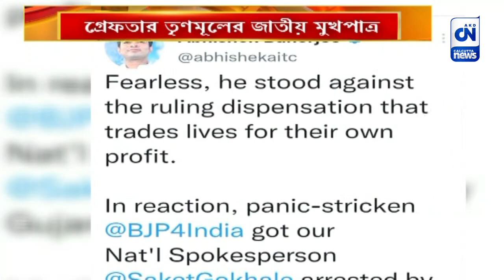প্রধানমন্ত্রীর বিরুদ্ধে ভুয়ো ট্যুইট | CN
প্রধানমন্ত্রীর বিরুদ্ধে ভুয়ো ট্যুইট করার অভিযোগে গ্রেফতার তৃণমূলের জাতীয় মুখপাত্র সাকেত গোখলে। অভিযোগ, গুজরাটে সাম্প্রতিক মোরবি ব্রিজ দুর্ঘটনার পর প্রধানমন্ত্রীর সফর নিয়ে ট্যুইটারে ভুয়ো তথ্য ছড়িয়েছেন তিনি।যদিও মুখ্যমন্ত্রীর দাবি, তাকে ফাঁসানো হয়েছে।